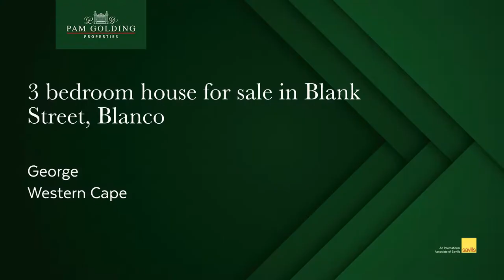3 bedroom house for sale in Blanco| Pam Golding Properties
Brand new home- No transfer duties. This home is situated in a new small gated complex in Fancourt Gardens Blanco, bordering on to exclusive estates as well as a stone though away from ‘Fancourt Golf Estate.

Modern design with excellent finishers throughout the home. Open plan kitchen with built in stove and gas hob, with extractor fan and separate scullery.Space lounge area leading out on to cover braai area for those who love to entertain. Spacious double garages that is bigger than the standard size. Enclose garden area and safe for your animals plus there is a 5000 litre water tank.

Close to schools as well as shopping centres and other amenities.